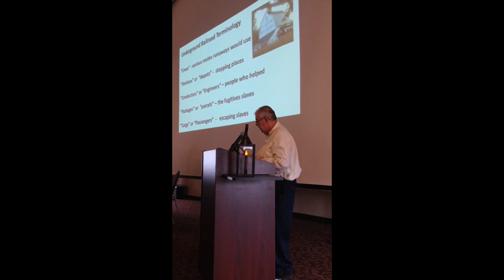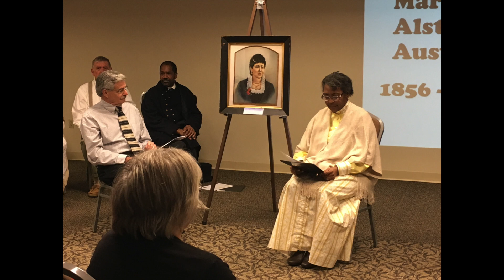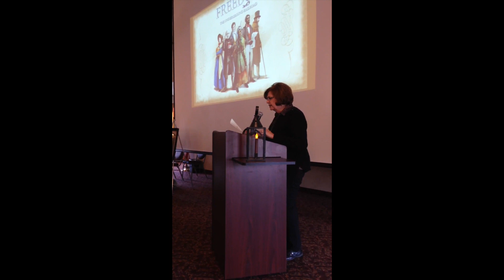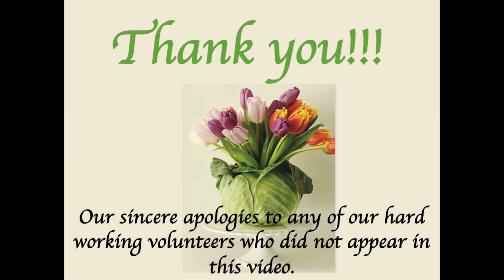DCHS Volunteer Recognition 2019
Delaware County Historical Society's Volunteer Recognition 2019 Video